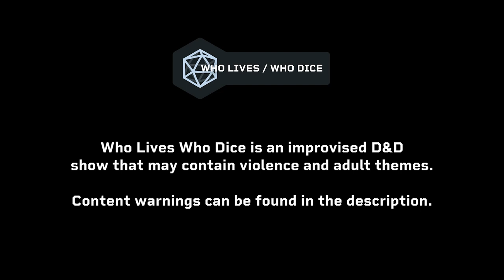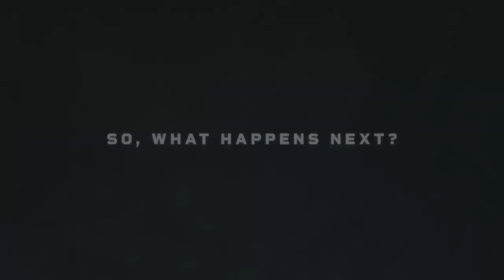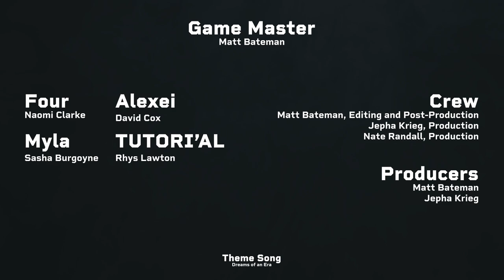Heartbreak Novotel 🔵 @WhoLivesWhoDice | Episode 3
With the party split and Alexei being snatched into thin air, our friends must scramble to save him while avoiding capture and confrontation themselves.

CAST + CREW